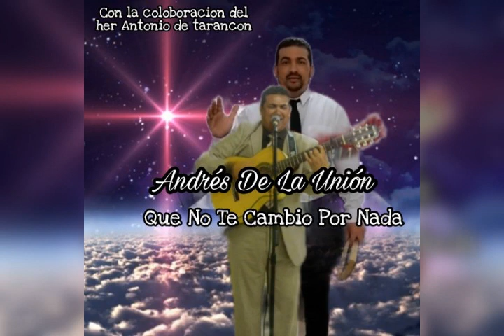ANDRES DE LA UNION || QUE NO TE CAMBIO POR NADA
MUY IMPORTANTE PARA TODOS NUESTROS SUSCRIPTORES‼️activa las notificaciones en la campana. Para poder recibir información de todos los videos 📹
Gracias y ha disfrutar del canal y un abrazo para todos los que estáis ahora leyendo
Este post🍰 ‼️Dios os bendiga siempre ‼️